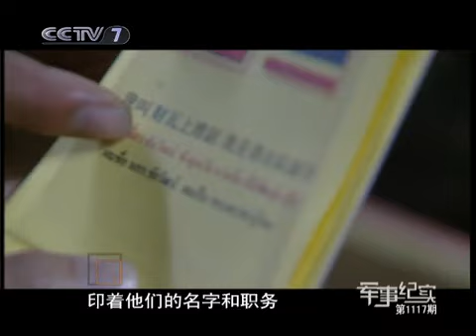军事纪实 特种兵的握手——中泰陆军联合训练纪实（上）